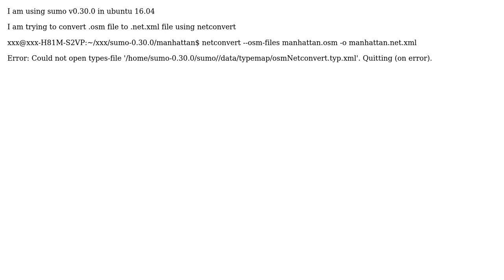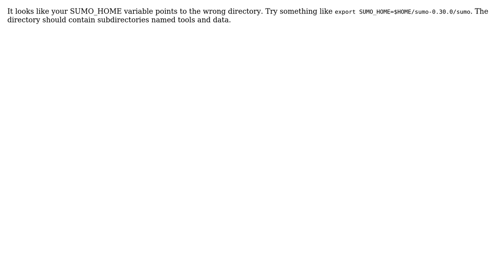Error: Could not open types-file- while converting .osm file to .net.xml using netconvert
With thanks & praise to God, and with thanks to the many people who have made this project possible! | Content (except music & images) licensed under CC BY-SA | Music | Images & others | With thanks to user Michael user Eshita Rastogi and the Stack Exchange Network Trademarks are property of their respective owners. You are responsible for your own actions.